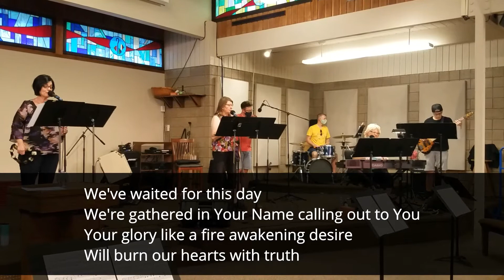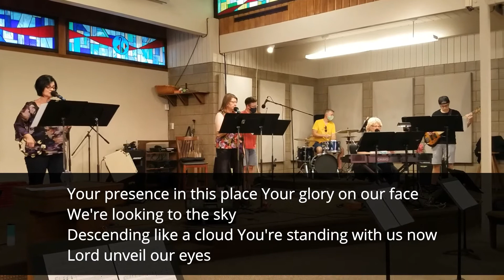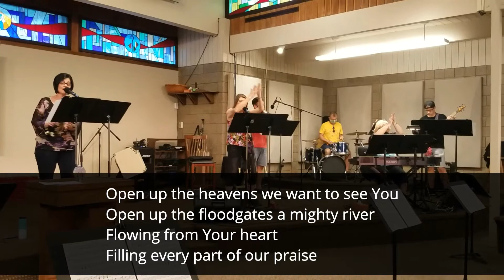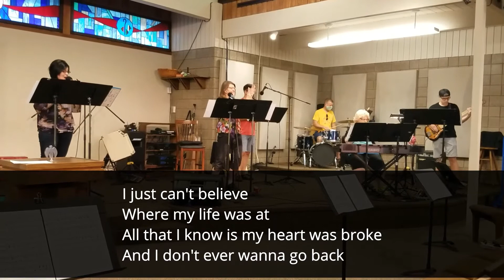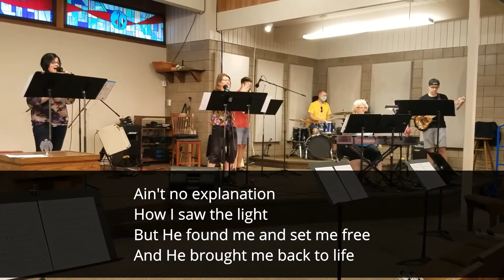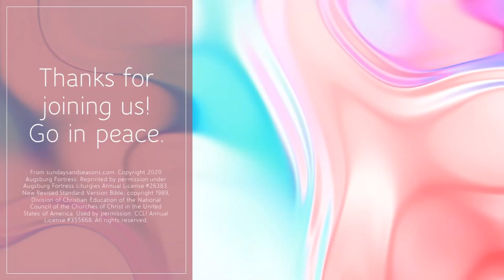08/30/20 Sunday Worship (Prerecorded)